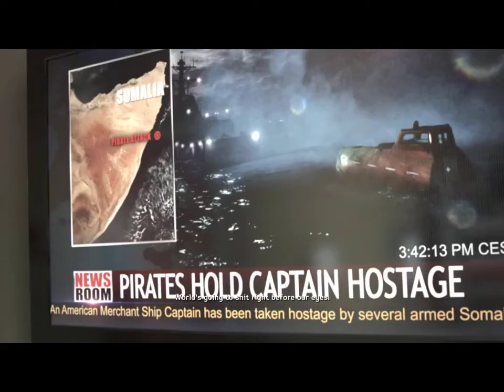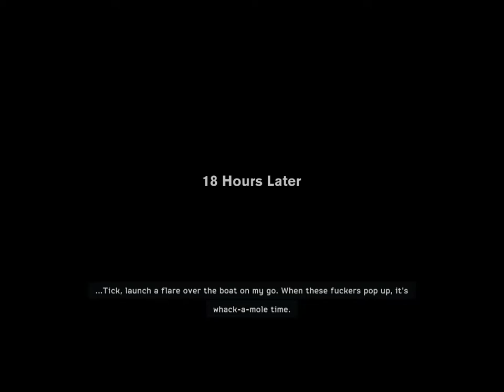Pirates Hold Captain in Somalia Medal Of Honor Gameplay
Hi Gamers, I'm Shan! Here you will see me playing games having some fun.
I playing Call of duty mobile, Free fire, PubG, on youtube channel Gaming Era.